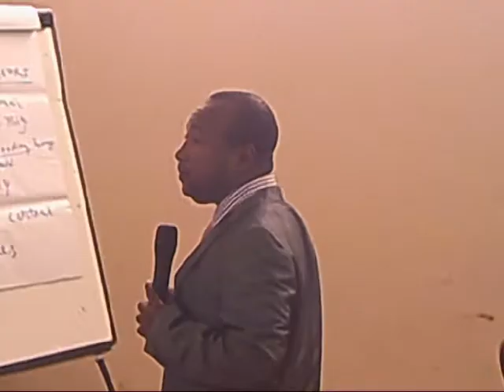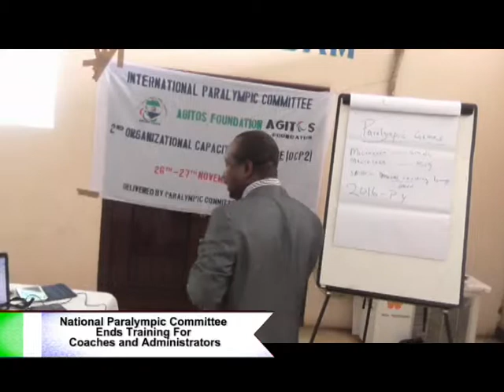Sierra Lepne Organizational Capacity Program (OCP) 2 Day 2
Sierra Leone completed the OCP 2 in grand style. The Deputy Minister of Sports was in attendance at the closing ceremony. Participants were delighted to have been part of the program. Again David Patrick compiled the story.